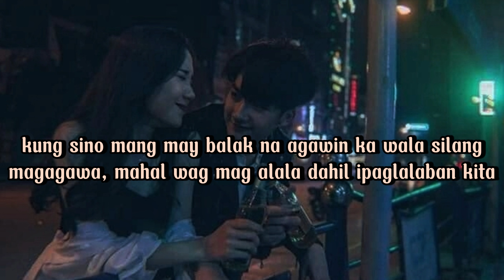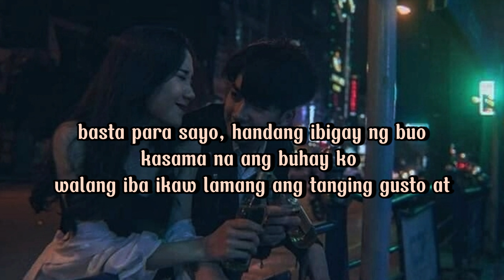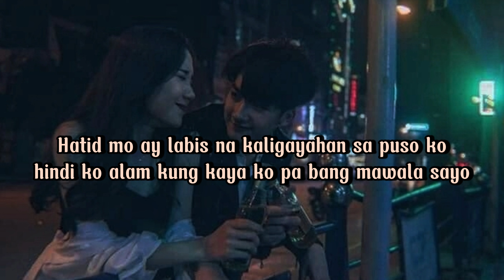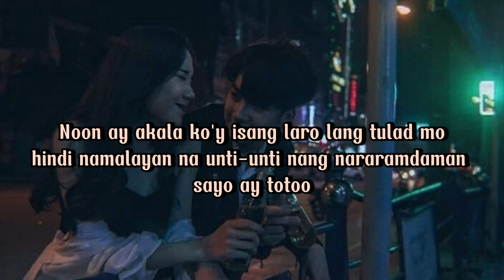AKALA KO'Y LARO - Joshua Mari (Lyric Video)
Original Song Written and Perfomed by Joshua Mari
Recorded @ JMJ Music Recording Studio
Beat Prod. by @ClinxyBeats

Joshua Mari -  @joshuamariofficial